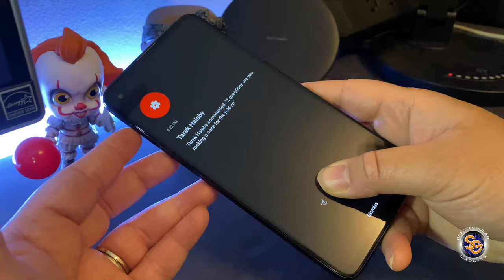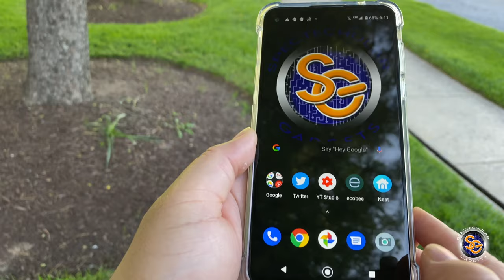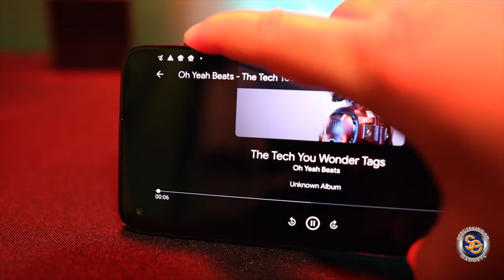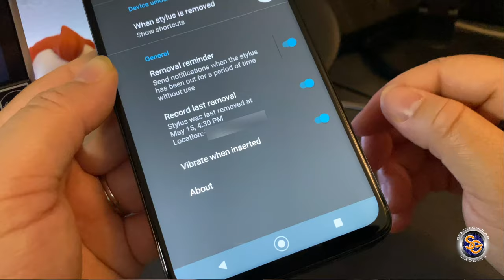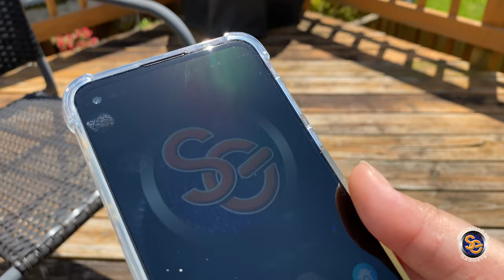Moto G Stylus So Far....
This video is about Moto G Stylus So Far. I have had this device for just a few weeks and I thought I give you my thoughts about the device so far.